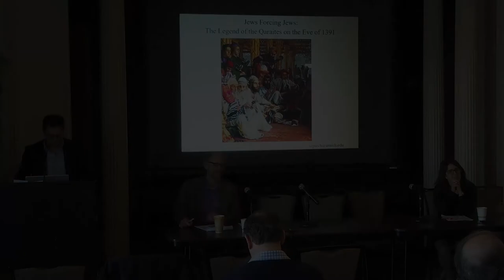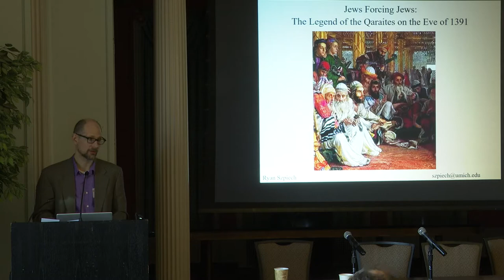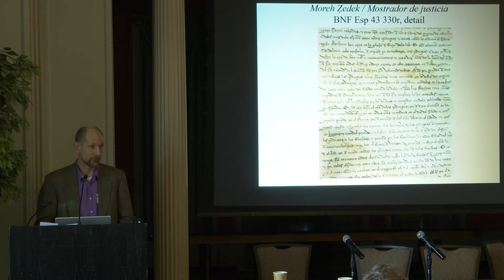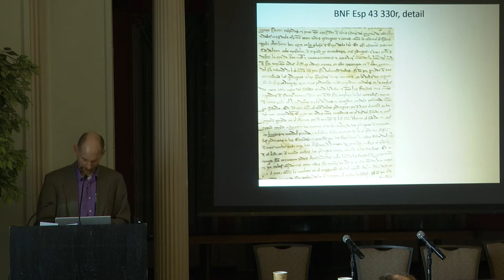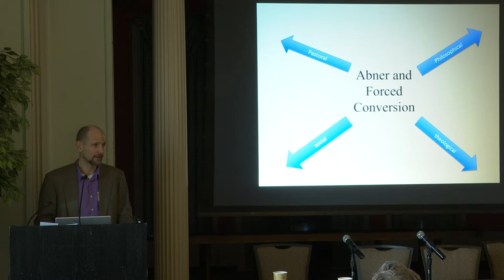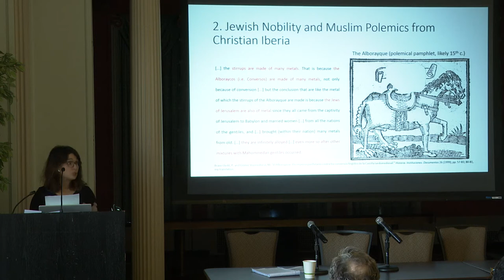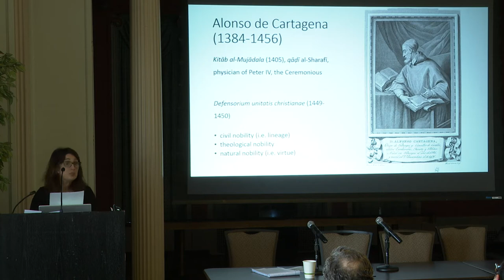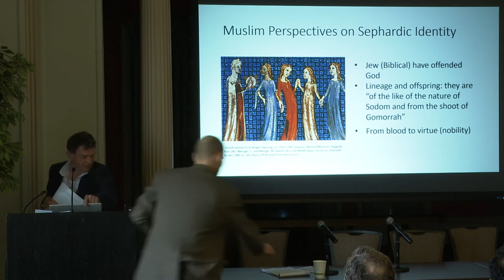Frankel Institute Symposium - Session 3: Identity through the Lens of Polemic - 03/27/19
University of Michigan Frankel Institute Symposium
Sephardic Identitites, Medieval and Early Modern.

Chair: Hussein Fancy

Ryan Szpiech:"Jews Forcing Jews: The Legend of the Qaraites on the Eve of 1391"

Monica Colominas Aparicio: "Sephardic Exceptionalism in Muslim anti-Jewish Polemics from Christian Iberia"

Harvey J Hames: "Lost Identities? Conversions from Profiat Duran to Anselm Turmeda

Rackham Assembly Hall